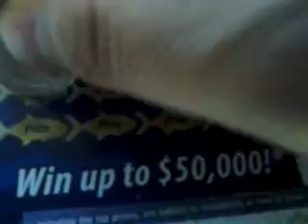Florida lottery scratchoff #545